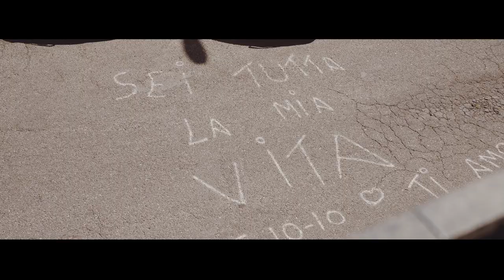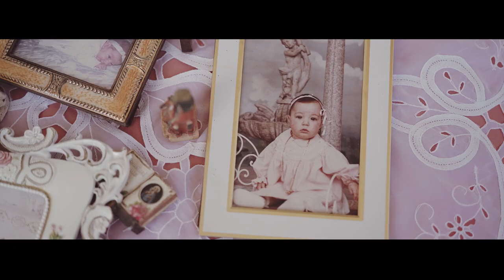ALESSANDRO E MARINA TRAILER